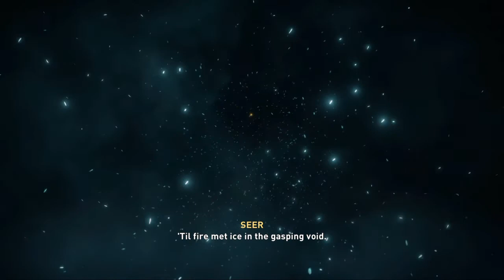Assassin's Creed Valhalla intro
finally starting the assassin's Creed Valhalla playthrough